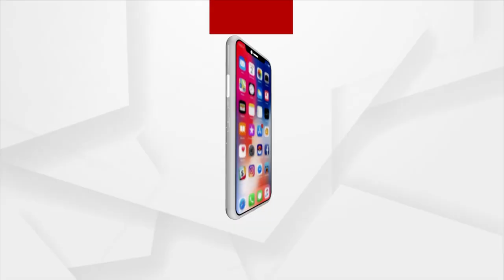Row breaks out for Sarat Naik's viral audio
ଶରତ ନାୟକଙ୍କ ଭାଇରାଲ ଅଡିଓ ଛିଡାକଲା ବିବାଦ
ପ୍ରତାପ ଜେନାଙ୍କ ଛତ୍ରଛାୟାରେ ନାବାଳିକା ମୃତ୍ୟୁ ଘୋଡାଇଦିଆଗଲା କି !